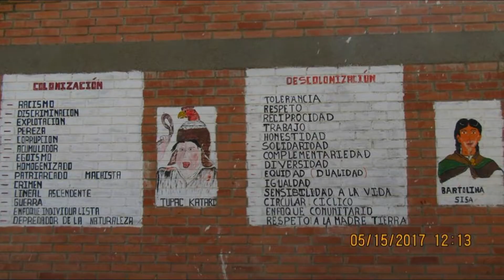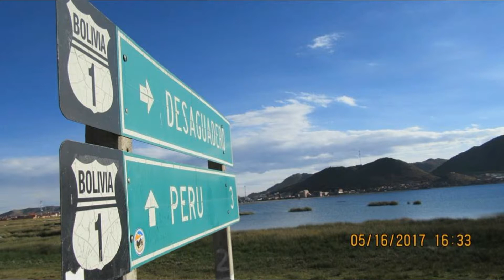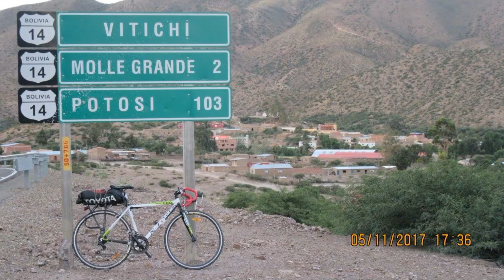RETO 2017 UN VIAJE EN BICICLETA CAPITULO 2 BOLIVIA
BOLIVIA  RETO 2017